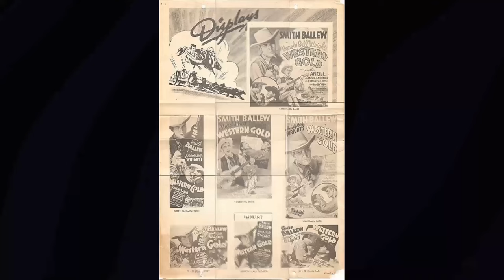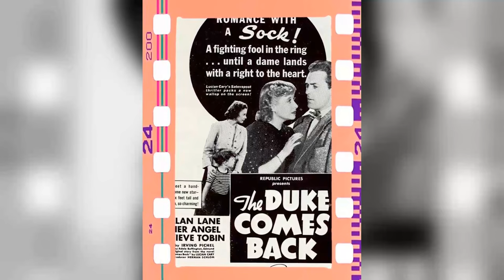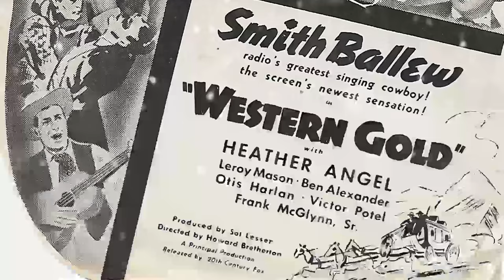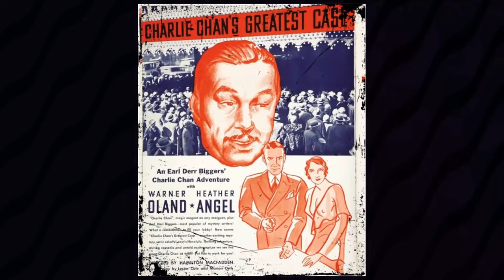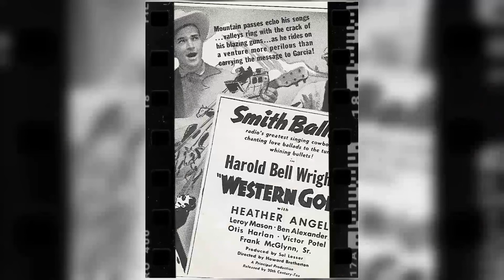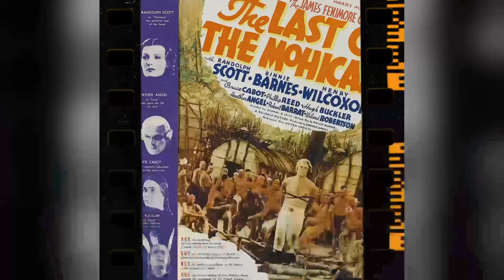The Ultimate Secrets Of Heather Angel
Welcome, classic movie aficionados! 📽️ Today, we pay homage to Heather Angel, a true legend of the silver screen. 🌟

From timeless romances to thrilling adventures, Heather Angel's versatile performances have left an indelible mark on cinematic history. 🎥

Join me as we delve into the enchanting world of Heather Angel, discovering the trials and triumphs that shaped their journey to stardom.

🎬 Lights, camera, and let's celebrate the magic of Classic Hollywood with Heather Angel as our shining star! ✨🎭
Filmography:
Backstairs at the White House
Police Story
Gone with the West
Family Affair
The Guns of Will Sonnett
Peyton Place
Mr. Novak
The Premature Burial
Lawman
Perry Mason
Suspicion
Studio 57
Peter Pan
Alice in Wonderland
The Saxon Charm
In the Meantime, Darling
Three Sisters of the Moors
Lifeboat
Cry 'Havoc'
Time to Kill
The Undying Monster
Suspicion
Singapore Woman
That Hamilton Woman
Shadows on the Stairs
Kitty Foyle
Pride and Prejudice
Half a Sinner
Bulldog Drummond's Bride
Undercover Doctor
Bulldog Drummond's Secret Police
Arrest Bulldog Drummond
Army Girl
Bulldog Drummond in Africa
The Duke Comes Back
Portia on Trial
Western Gold
Bulldog Drummond Escapes
The Bold Caballero
Daniel Boone
The Last of the Mohicans
The Perfect Gentleman
The Three Musketeers
The Headline Woman
The Informer
It Happened in New York
Mystery of Edwin Drood
Springtime for Henry
Romance in the Rain
Murder in Trinidad
Orient Express
Early to Bed
Charlie Chan's Greatest Case
Berkeley Square
Pilgrimage
Men of Steel
After Office Hours
The Man Who Won
Self Made Lady
Frail Women
The Hound of the Baskervilles
A Night in Montmartre
Farewell to Love
Police Story
Family Affair
Peyton Place
Mr. Novak
The Premature Burial
Lawman
Perry Mason
Suspicion
Studio 57
Peter Pan
Alice in Wonderland
The Saxon Charm
Lifeboat
Cry 'Havoc'
Time to Kill
The Undying Monster
Suspicion
Singapore Woman
That Hamilton Woman
Kitty Foyle
Pride and Prejudice
Half a Sinner
Bulldog Drummond's Bride
Undercover Doctor
Arrest Bulldog Drummond
Army Girl
Portia on Trial
Western Gold
Bulldog Drummond Escapes
The Bold Caballero
Daniel Boone
The Perfect Gentleman
The Three Musketeers
The Headline Woman
The Informer
Springtime for Henry
Murder in Trinidad
Orient Express
Early to Bed
Berkeley Square
Pilgrimage
Men of Steel
After Office Hours
Self Made Lady
Frail Women
Farewell to Love
Police Story
Family Affair
Peyton Place
Mr. Novak
The Premature Burial
Lawman
Perry Mason
Suspicion
Studio 57
Peter Pan
Alice in Wonderland
The Saxon Charm
Lifeboat
Cry 'Havoc'
Time to Kill
The Undying Monster
Suspicion
Singapore Woman
That Hamilton Woman
Kitty Foyle
Pride and Prejudice
Half a Sinner
Bulldog Drummond's Bride
Undercover Doctor
Arrest Bulldog Drummond
Army Girl
Portia on Trial
Western Gold
Bulldog Drummond Escapes
The Bold Caballero
Daniel Boone
The Perfect Gentleman
The Three Musketeers
The Headline Woman
The Informer
Springtime for Henry
Murder in Trinidad
Orient Express
Early to Bed
Berkeley Square
Pilgrimage
Men of Steel
After Office Hours
Self Made Lady
Frail Women
Farewell to Love
Police Story
Family Affair
Peyton Place
Mr. Novak
The Premature Burial
Lawman
Perry Mason
Suspicion
Studio 57
Peter Pan
Alice in Wonderland
The Saxon Charm
Lifeboat
Cry 'Havoc'
Time to Kill
The Undying Monster
Suspicion
Singapore Woman
That Hamilton Woman
Kitty Foyle
Pride and Prejudice
Half a Sinner
Bulldog Drummond's Bride
Undercover Doctor
Arrest Bulldog Drummond
Army Girl
Portia on Trial
Western Gold
Bulldog Drummond Escapes
The Bold Caballero
Daniel Boone
The Perfect Gentleman
The Three Musketeers
The Headline Woman
The Informer